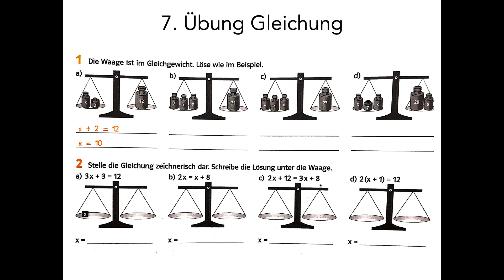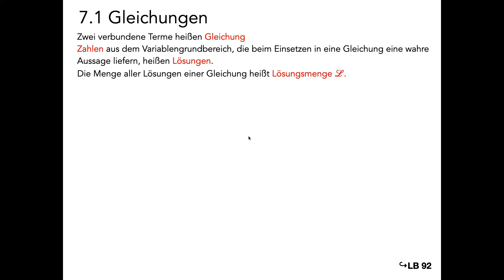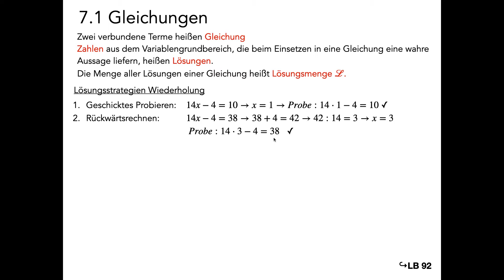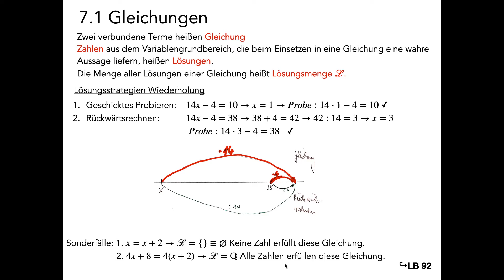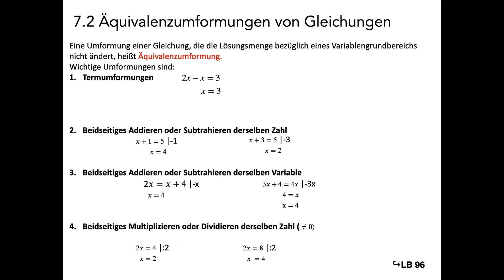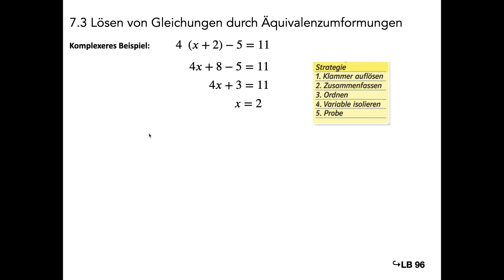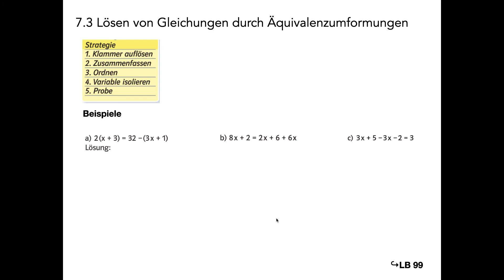Gleichungen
In diesem Lernvideo werden Gleichungen eingeführt und es wird gezeigt, wie man sie systematisch löst.
0:00 Einleitung
01:13 Wiederholung Terme
03:05 Einführung Gleichung
07:41 Äquivalenzumformungen
10:43 Lösen von Gleichungen